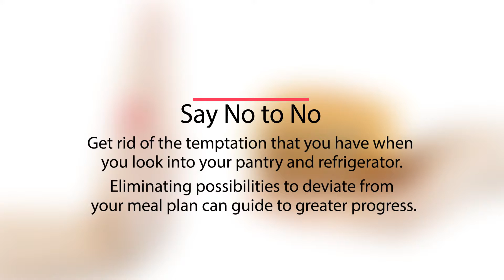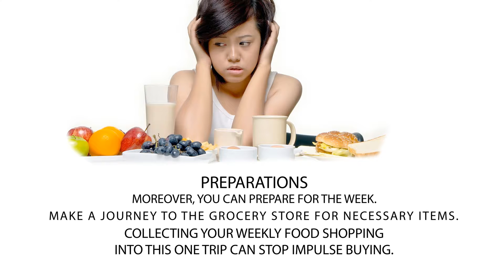How to Drop Pounds with Weekly Diet Meal Plan | Diet Plan For Weight Loss | Weight Loss Tips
How to Drop Pounds with Weekly Diet Meal Plan

Are you searching for a delicious way to lose your weight? Most of them struggle with losing weight and it is indeed quite frustrating and also leaves you to feel doubtful. This applies in particular if you’ve made unsuccessful weight loss efforts previously. Dropping some pounds with the assistance of a weekly diet meal plan includes choosing food combinations that you’ll actually consume.
super-simple-meal-plan
Aim Weight Lose
The first thing that you need to do is to set an appropriate weight loss aim. This will help you to make advantageous meal plans. You need to compare your starting weight with medical guidance based on your age, height, gender and underlying health statuses. Try to lose a specific amount of weight every week, while adhering to secure weight loss practices.
weight-loss-goals
Group Foods
Other than that, you need to choose healthy foods that traverse the color spectrum and food groups. Select foods that are low in calories and fat, without compromising a refreshing taste. While you don’t have to enjoy the taste of every piece of food you consume, including foods you like improves your chances of assent with your meal plan. You may consult the food guide pyramid so as to make sure that you’re not eliminating suitable choices and to open yourself to new opportunities.
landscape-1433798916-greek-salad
Say No to No
Get rid of the temptation that you have when you look into your pantry and refrigerator. Eliminating possibilities to deviate from your meal plan can guide to greater progress. This may include rejecting your favorite fatty foods or perhaps separating multi-use packages into single servings to discourage you from overeating.
f98cffe7a387529aa10d6a8f5dbaf73d
Own Meal Plan
You can create your own meal plan. Plan out five meals for every day that include dinner, lunch, breakfast and two snacks. You can also utilize a calorie guide and any nutritional product information to gather meals. These aids you to ensure that your meals don’t exceed recommended calories or portions. Prepare a grocery list for any items you require for the week’s meals. Including your plans into a spreadsheet program can help you stay composed.
clean-eating-meal-plan-pm-snack-6
Preparations
Moreover, you can prepare for the week. Make a journey to the grocery store for necessary items. Collecting your weekly food shopping into this one trip can stop impulse buying. Employ a day separating food into smaller portions, or preparing it for cooking. Examples involve mixing your own trail mix in snack bags or slicing vegetables for quick usage in salads.